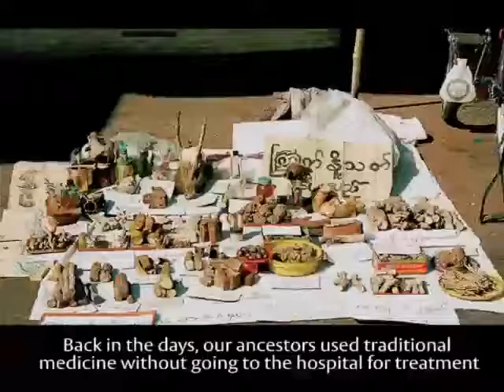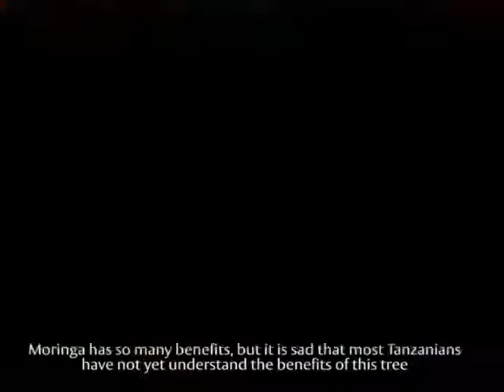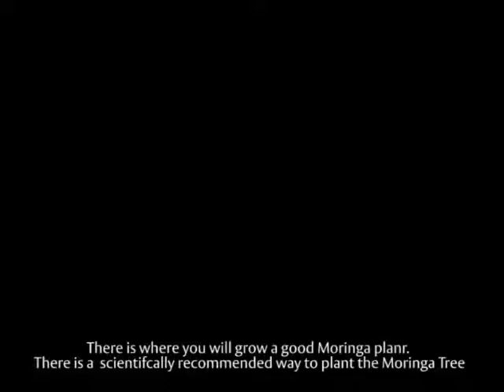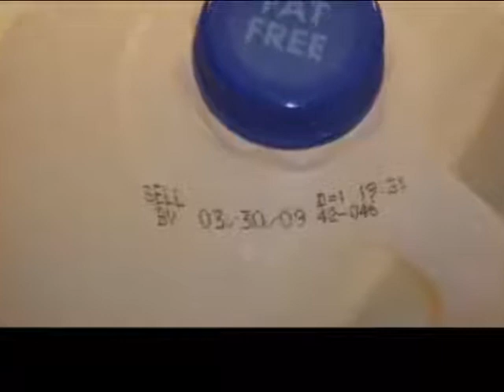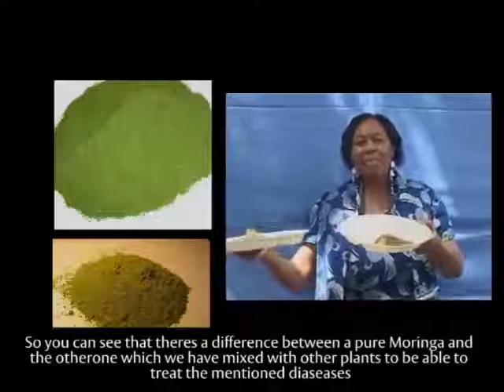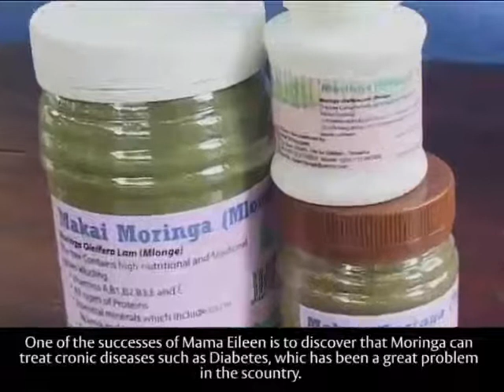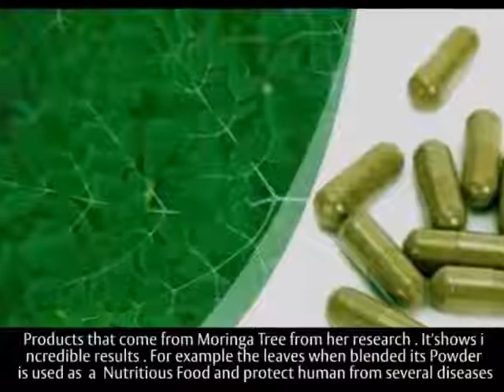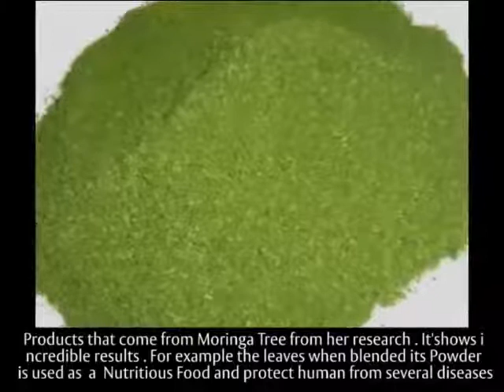The tree's miracles. DR EILEN KASUBI EXPLAIN US ABOUT THE MORINGA OLEIFERA'S AWARENESS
AFRICA MORINGA HUB’S PURPOSE
AMH was founded in May 2016 with the purpose of:

a) Increasing awareness of the benefits of Moringa in the Domestic market
b) Promoting good, sustainable local production and processing practices
c) Creating a strong trustworthy brand that meets both local and international standards
d) Empower African Moringa Producers, Processors and Retailers.